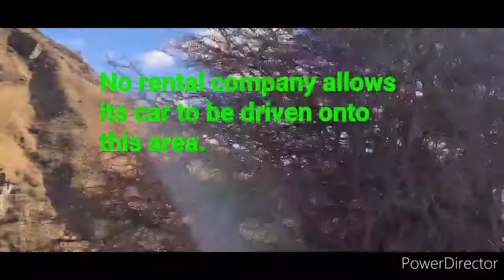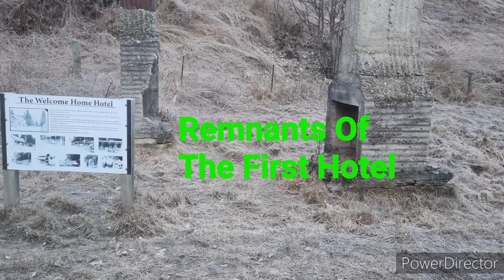SKIPPERS CANYON ROAD TRIP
Skippers Canyon  is a historic and scenic gorge, some 22kms in length, several kilometers north of Queenstown, NZ.

The road was built during the gold rush when a precarious pack track was the only access to Skippers township and the Upper Shotover diggings.   Constructed  between 1883 to 1890, it's considered a major engineering feat in its day.